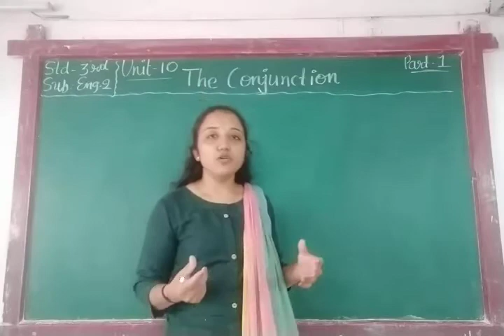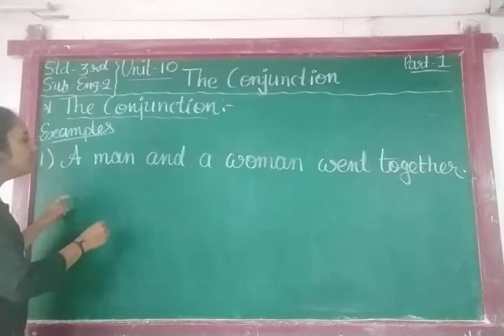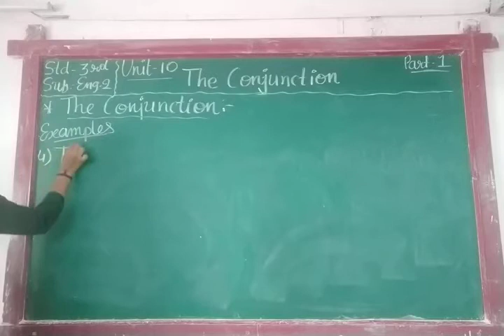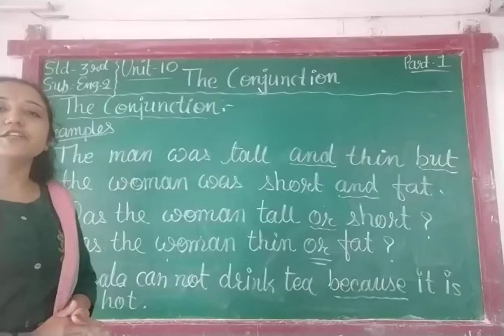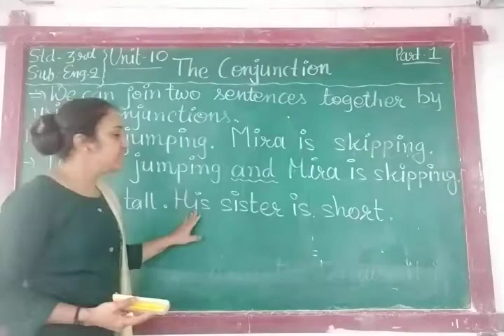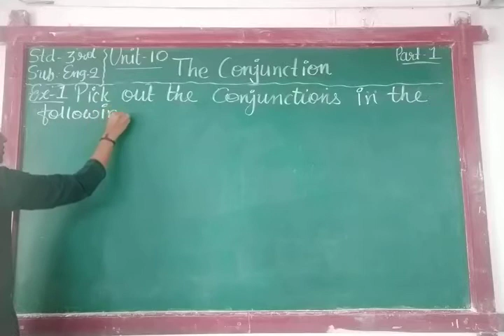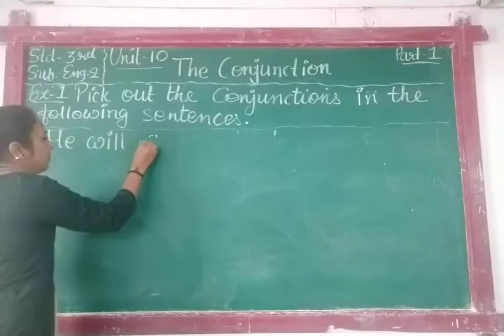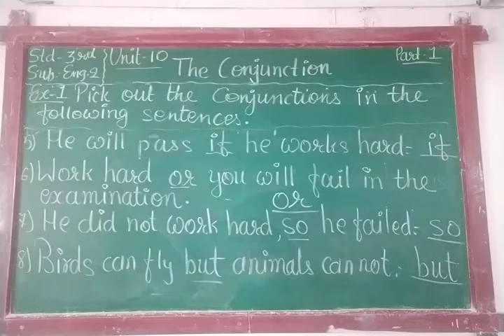ENG MED STD 3 SUB ENG 2 CH 10 P 1